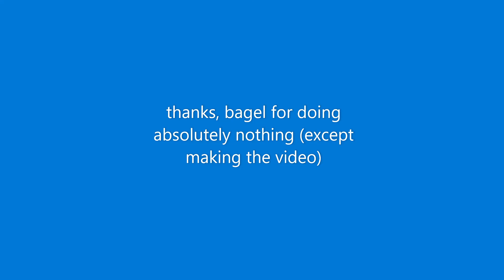hl2 release day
had to reupload to add credits

0:00 - Show Me Love - Robin S

0:13 - Ignatius  - The Stat

0:34 - The Bomb! (These Sounds Fall Into My Mind) - The Bucketheads

1:16 - Cheap and Cheerful (Fake Blood Remix) - The Kiils

1:42 - You're Not From Brighton - Fatboy Slim

2:19 - Summer Samba (So Nice) - Astrud Gilberto

3:03 - The End Of "Recess (Milo & Otis Remix) feat. Fatman Scoop and Michael Angelakos" - Skrillex & Kill The Noise

3:20 - This Is Sparta song Instrumental - Funtastic Power

4:16 - Summer Samba (So Nice) - Walter Wanderley

4:58 - The Only Thing They Fear Is You - Doom Eternal OST

5:11 - Summer Samba (So Nice) - Walter Wanderley (again)

5:43 - Show Me Love - Robin S (again)

6:13 - Braine Scan - Kelly Bailey (HL2 OST)

6:51 - Sleepyhead (Lambda Walk-Up Remix) - Passion Pit

7:31 - Black Mesa Inbound - Kelly Bailey (HL2/HL1 OST)

7:40 - Hazardous Environments - Kelly Bailey (loud)

8:14 - Still Alive (Armand Van Helden Remix) - Lisa Miskovsky

8:38 - Dark Energy - Kelly Bailey (HL2 OST)

unlike you i have online friends